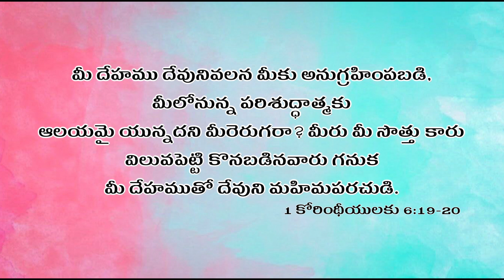దేవుడు ఎక్కడ ఉంటాడు|Message By Pas.Chrisostam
Chrisostam CalvaryGloryChurch Live chrisostammessages TeluguChristianSermons#shortmessage#teluguchristianmessage#christiandevotionalmessages#Chrisostammessages#Telugushortmessages

Facebook.com/chrisostam